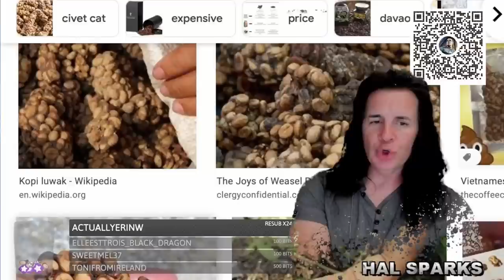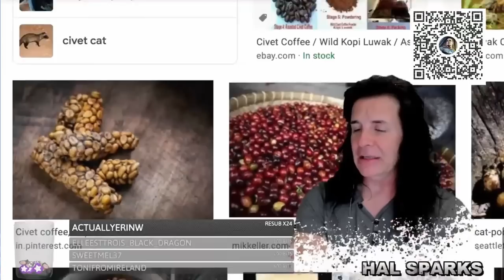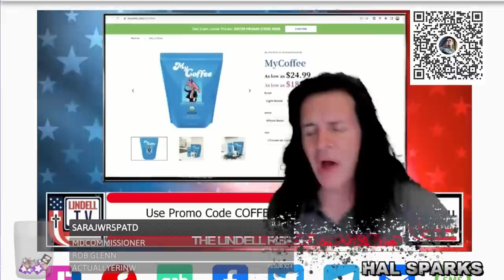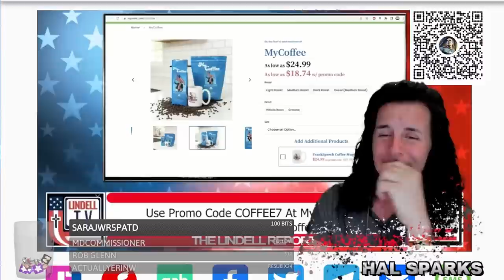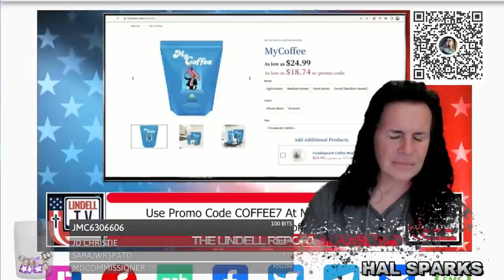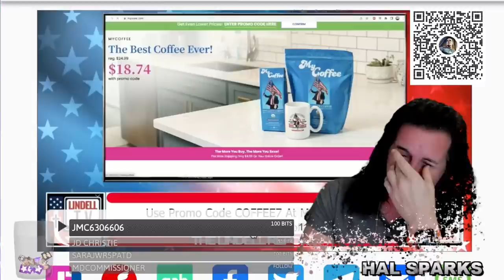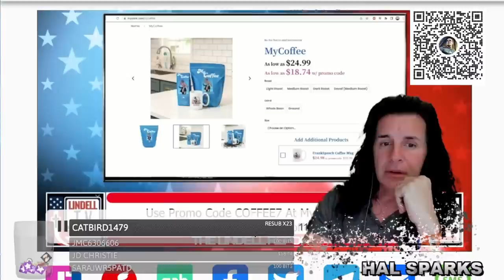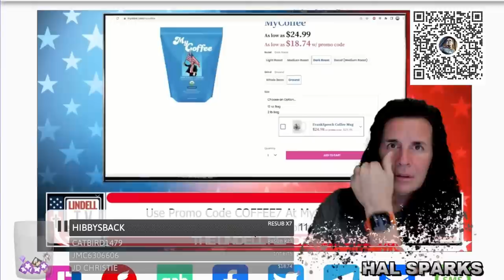Mike Pillow makes Hal hysterical with his comedy gift of My Coffee 😂🤣